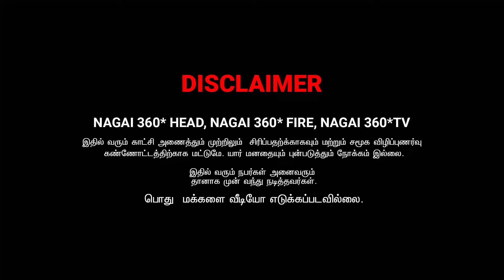அவ என் பொண்டாட்டி லே | AZHU AYSHA AND SURYA COMEDY VIDEO | NAGAI 360* ULTIMATE